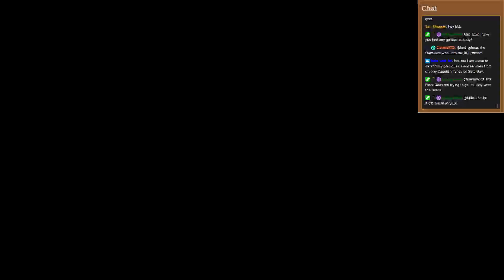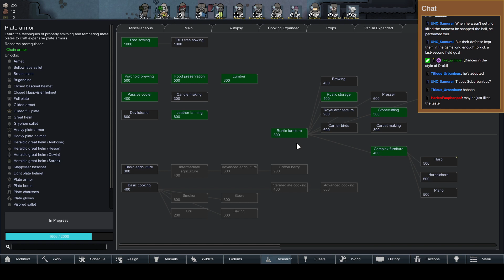Cooking on the Rim with Quish! Rimworld: Episode 70